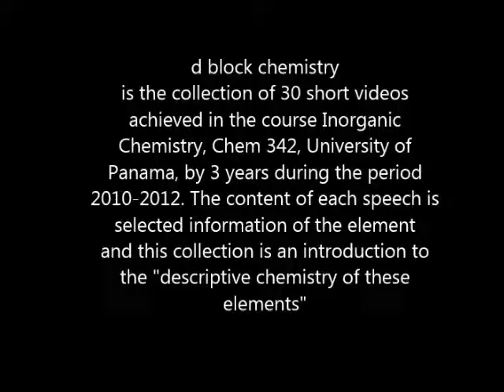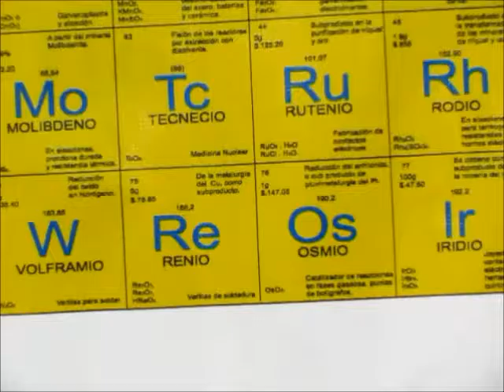7bloquedG7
Mn, Tc and Re, descriptions including  relevant tips. (Descripciones de Mn, Tc y Re, incluyendo  información relevante de cada uno)